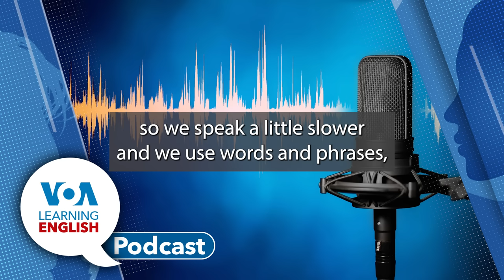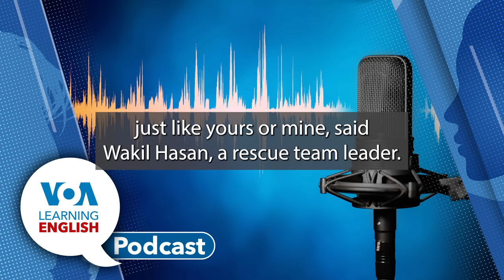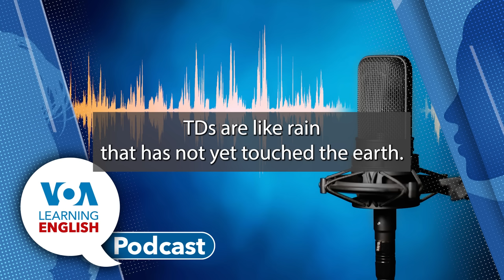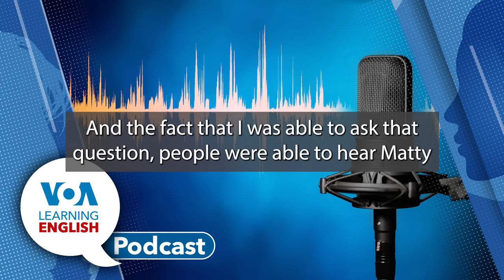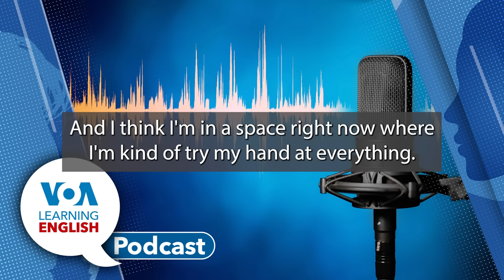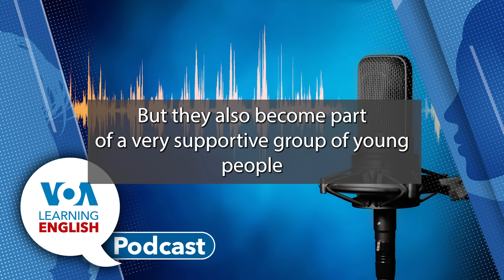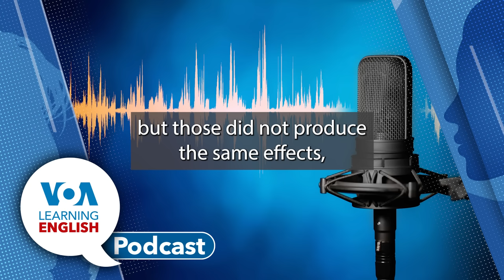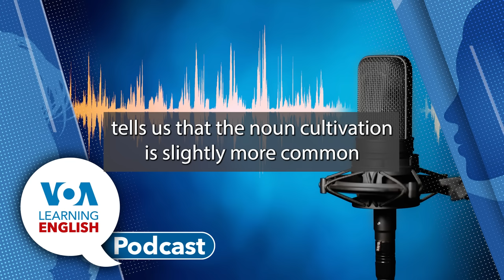Learning English Podcast - Workers Rescued, Luxury Water, Public School Program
On today's podcast, Dan Novak and Ashley Thompson host the show and Dan tells listeners what they will hear on the program. First, Dan Novak has a report adapted by Dan Friedell on the rescue of 41 road workers who were trapped for 17 days in a tunnel. The workers where fed and given oxygen through a pipe for much of that time. There were celebrations and media reports once the miners were released from the tunnel.

Then, Andrew Smith has a story about the growing market for luxury water. The water comes from places like Hawaiian lava flows or the Amazon jungle. The water is further defined by its TDS content (the amount of minerals dissolved in it).

On the education report, Anna Matteo has a story about an experimental public school in Washington, D.C. She tells about how a student in Deanwood Radio Broadcast Youth Journalism Program interviewed Magic Johnson, a basketball legend and co-owner of the Washington Commanders football team.  Johnson gave the student a scholarship for asking him a question. One of the young people who went through the program and then received a full college scholarship said she thinks there will be more Black journalists in the future.

Then, Anna and Dan have a discussion about the program which is for young people in Wards 7 and 8 in Washington which are said to be high-crime areas in the city.

Finally, John Russell uses a story from Greg Stachel about research aimed at growing crops on the moon to discuss the word "cultivation." The word is used in specific ways by native speakers and John gives insight into its proper usage. Then Dan and Ashley sign off.